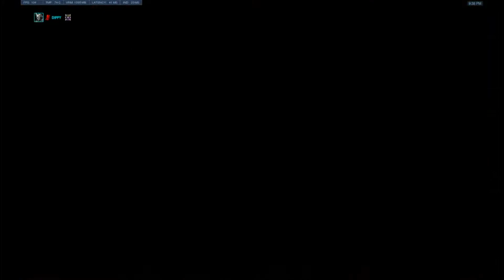Overwatch On Ilios #440